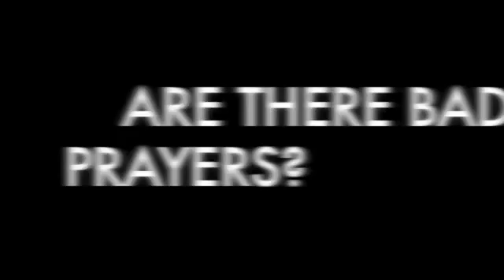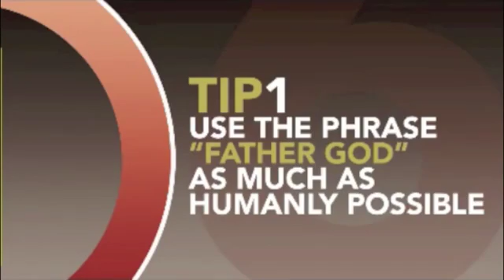ReThink Prayer Message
Do I pray the right way?
How should I pray?

Time to RETHINK PRAYER!!!